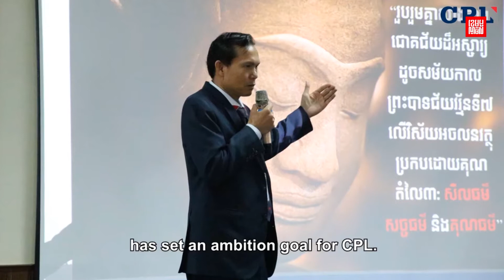ក្រុមហ៊ុនCPL រំពឹងជាប់លេខ១ទៀត ក្រោយជាប់2ឆ្នាំជាប់ៗគ្នា ជាក្រុមហ៊ុនអចលនទ្រព្យជោគជ័យជាងគេនៅកម្ពុជា